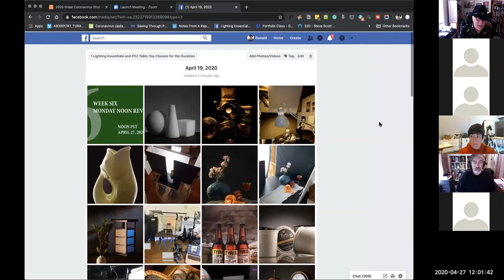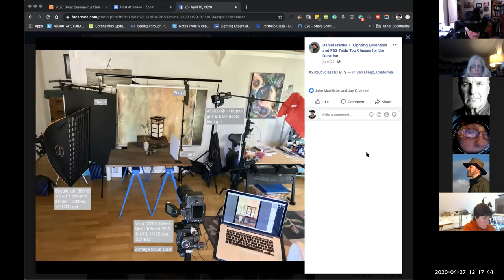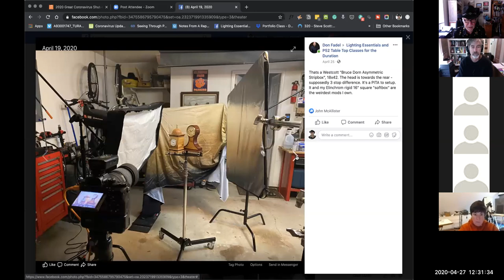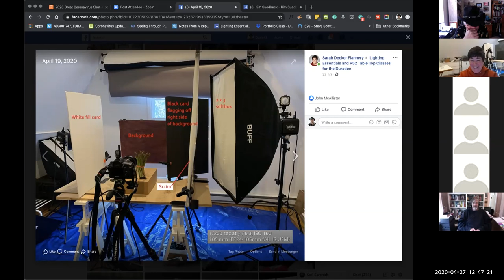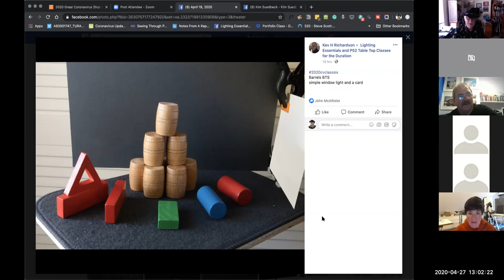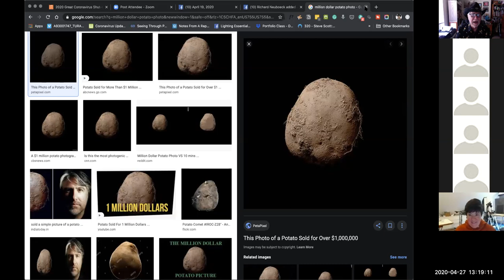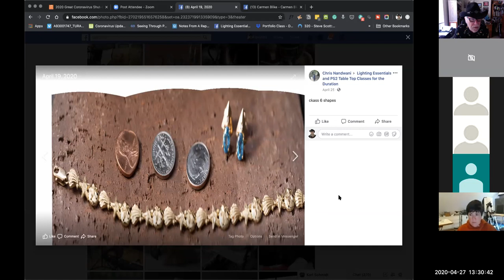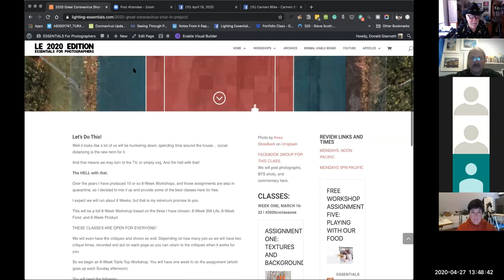Noon Review Free Tabletop Class April 27